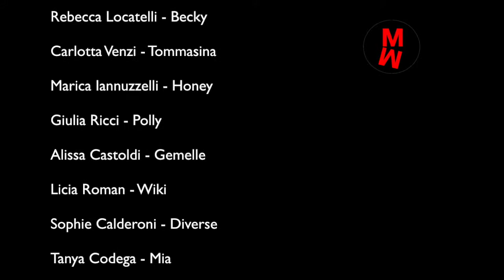Mirror - Puntata 26 - "il rossetto della ferragni"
Una produzione PopMusicSchool di Paolo Meneguzzi
Media partner "gruppo CORRIERE DEL TICINO"
(dove troverete le interviste di tutte le protagoniste)

E' la prima stagione di una WEBSERIE COMMEDY nella quale un gruppo di 30 frizzanti ragazze TEEN tra i 10 e i 14, ognuna con il suo carattere, frequentano una scuola di canto, danza, recitazione e ne combinano di tutti i colori raccontandosi davanti allo specchio dello spogliatoio mentre si preparano. Tra scherzi, ragazzate, primi amori, allegria, spensieratezza, l' attraente spogliatoio dei maschi della porta accanto e l' insegnante di danza più' figo del pianeta.

CREDITI:

ATTORI:
Giada Radice - Zelda
Amélie Lelais - Gigia
Anna Maspoli - Flu
Laura Malinconico - Kikka
Lena Valentin - Sharon
Caterina Taglioni  - Fanny
Rebecca Locatelli - Becky
Carlotta Venzi - Tommasina
Marica Iannuzzelli - Honey
Giulia Ricci - Polly
Alissa Castoldi - Gemelle
Licia Roman - Wiki
Sophie Calderoni - Diverse
Tanya Codega - Mia
Sofia Ballarin - Temesta
Caroline Ravasi - Step
Cecilia Sorbara - Ofelia
Marie-Stella Rusimbamigera - Care
Gloria Spinetti - Jakina
Giulia Ricci - Polly
Sara Rausa - Nike
Nina Godenzi - Little beat
Céline Kuster - Mosquito
Sofia Senni - Vanity
Chiara Bonacina - Barbara
Lara Lucisano - Bonnie
Anastasia Ilic - Sanity
Tatiana Gasparoli - Cody

IDEA E SOGGETTO
Paolo Meneguzzi, Fernando Coratelli, Margherita Remotti

TEAM AUTORI
Fernando Coratelli
Sascha Kummer
Sara Lavelli
Davide Sperandio
Ocean Zanetti
Paolo Meneguzzi

REGIA
Paolo Meneguzzi
Fernando Coratelli
Alberto Barbi
Margherita Remotti

EDIT E MONTAGGIO
Paolo Meneguzzi

COREOGRAFIE
Mauro Marchese

VOCAL COACH
Sara Orlacchio

CONSULENTE REGIA
Alberto Meroni

MUSICHE
Paolo Meneguzzi, Simone Tomassini

UNA PRODUZIONE
PopMusicSchool di Paolo Meneguzzi

MIRROR WEB SERIES